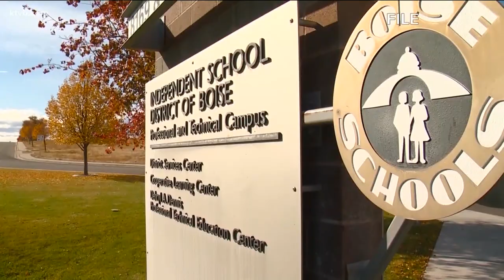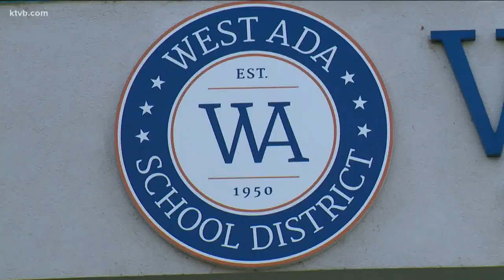West Ada School District continuing with hybrid schedule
Despite the rollback to a modified Stage 2, West Ada is not altering its plans for students.